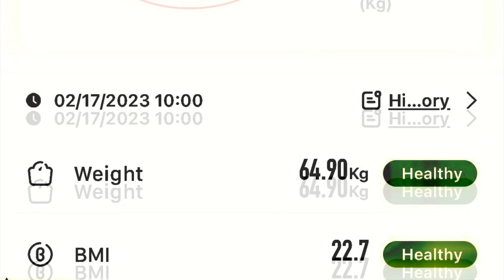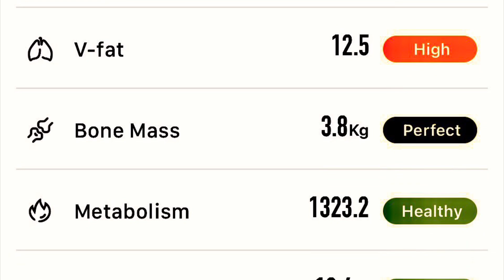BCP | 1000 hrs, Friday, 17 February 2023 | 64.90 kg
Had a slap-up vegan meal at Veggielicious Thai Cuisine for lunch yesterday and gained 1.65 kg but have lost most of it since then.

The following two Body Composition Parameters are now Healthy:

My Weight — 64.90 kg
Body Mass Index — 22.7

The following two Body Composition Parameters are still High and out of range:

Body Fat Percentage — 20.3%
Visceral Fat Rating — 12.5

Took me four days to get rid of the extra weight gained last weekend when I ate three meals a day instead of my usual One Meal a Day (OMAD). Now, one super big eat-until-satiation meal threw a spanner in the works. But don’t worry, the lunch was vegan so this blip was only temporary as the Body Composition Parameters are firmly on the way back to normal.